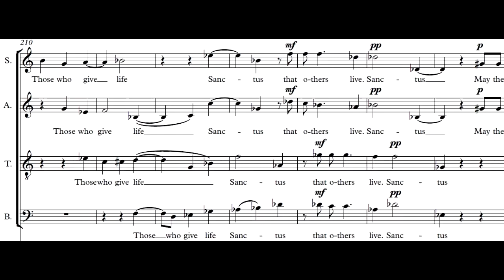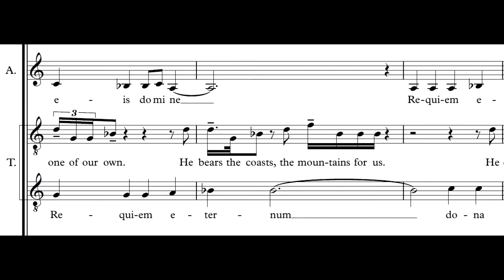ROSS HARRIS discusses Requiem for the Fallen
Concert audio recorded by Radio New Zealand Concert.

Production of this film was made possible by NZ On Air funding of the Resound project at SOUNZ.